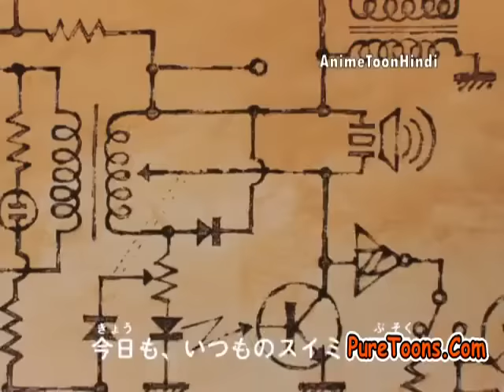Kiteretsu episode in hindi new cartoon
kiteretsu episode in hindi new || kiteretsu in hindi cartoon